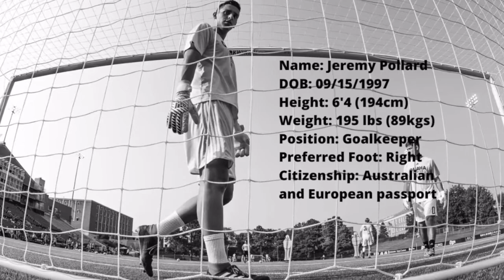Jeremy Pollard- 2021 Goalkeeper highlights (so far)